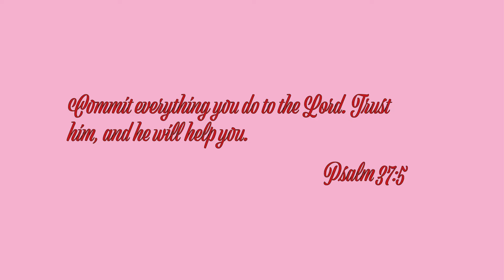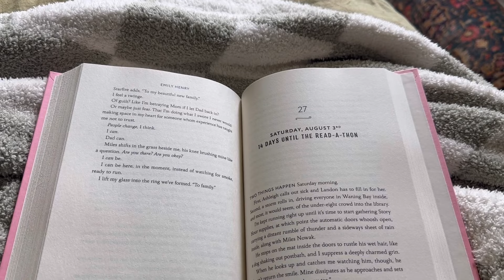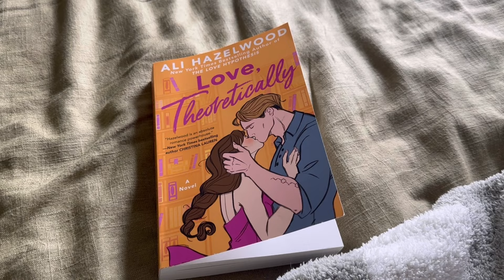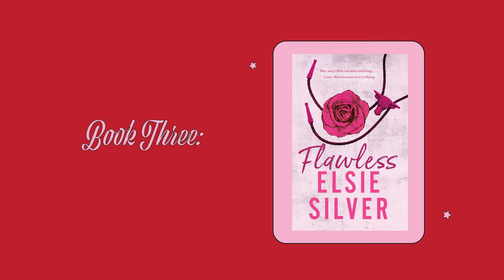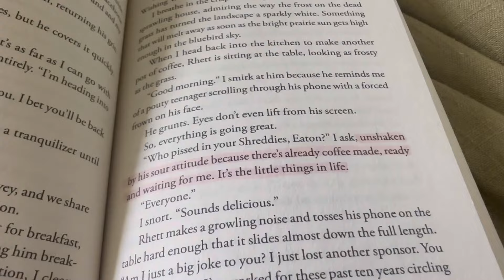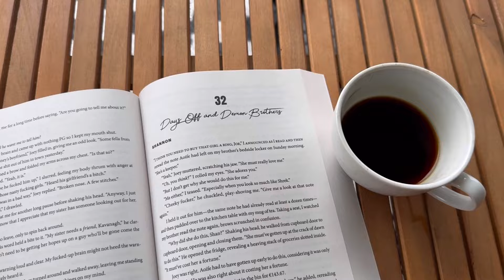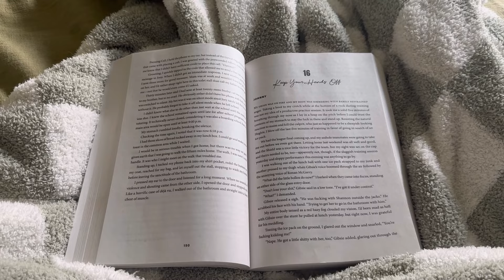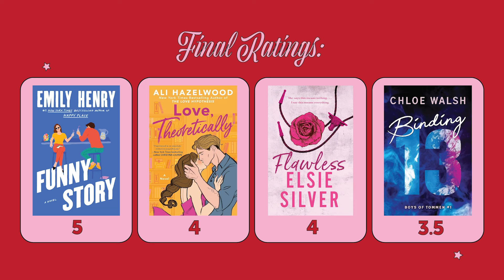Reading 4 of the most hyped up romance books! 📚💖🎀 *spoiler free reading vlog*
read 4 of the most hyped up romance books with me!

Funny Story - Emily Henry
Love Theoretically - Ali Hazelwood
Flawless - Elsie Silver
Binding 13 - Chloe Walsh